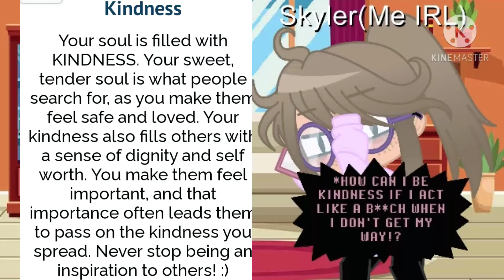I took a "Which Undertale Soul are you?" Quiz..